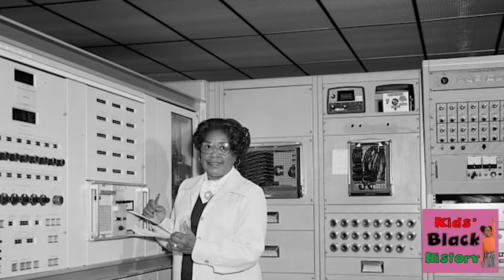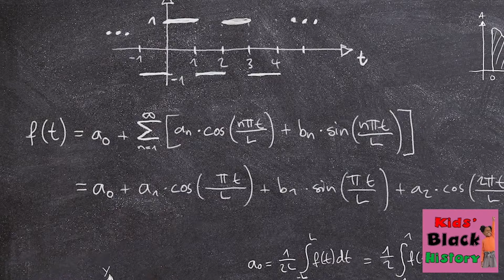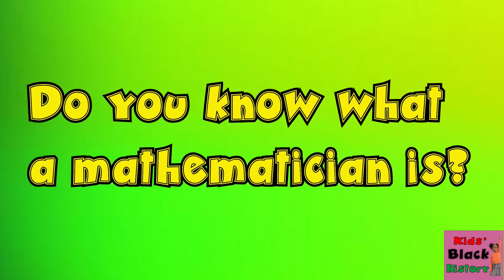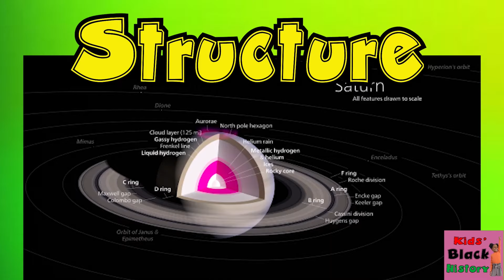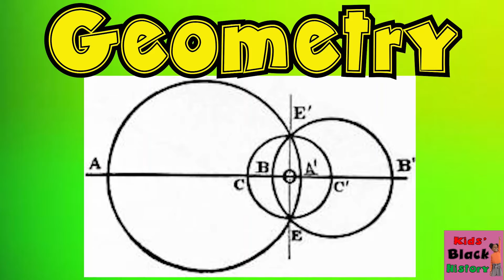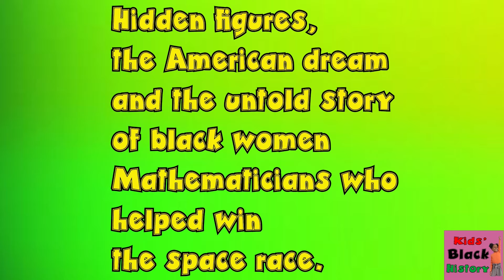Black History Shows for Kids, Inventors, Animals + More Learning Fun |Kids Black History Compilation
Get ready for an exciting hour of fun and learning with our special collection of favorite Kids Black History episodes! This 1-hour video is packed with the best stories about Black heroes, inventors, and cultural icons, perfect for children who want to explore history in a fun and engaging way. Whether for family time or classroom learning, these episodes will inspire and educate young minds.